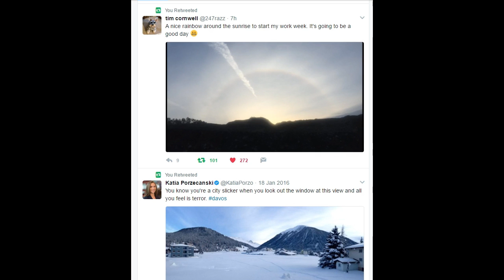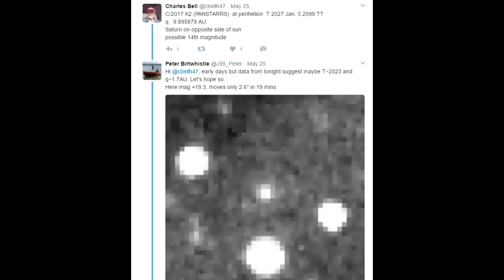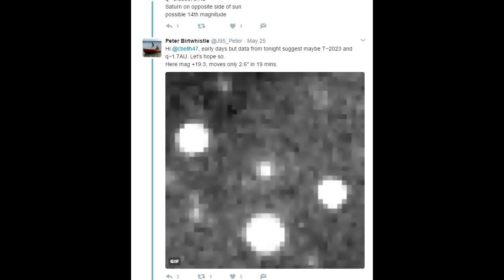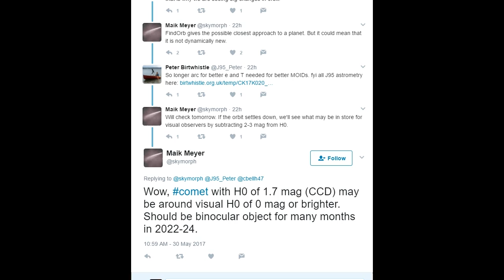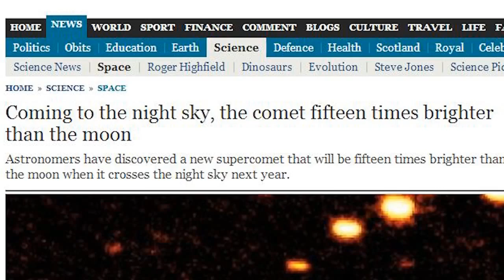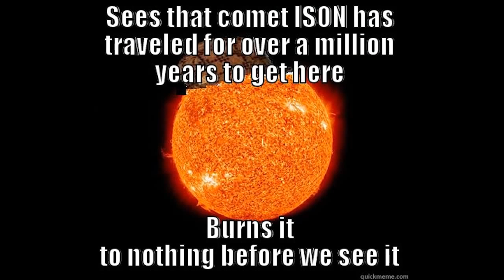Is a GIANT comet inbound into our Solar System? A possible Comet of the Century!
Comet c/2017 K2 Panstarrs sounds like a big deal. Maybe I am reading the data wrong & if so every astronomy nerd will come out of the woodwork to correct me. BUT! If I am right and this data is freaky. We absolutely have a comet to watch on our hands.

T